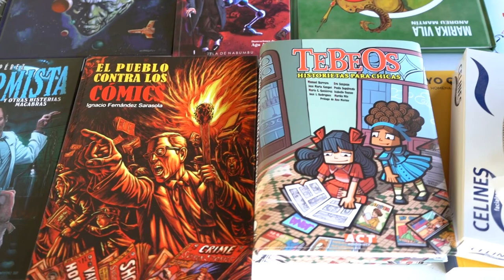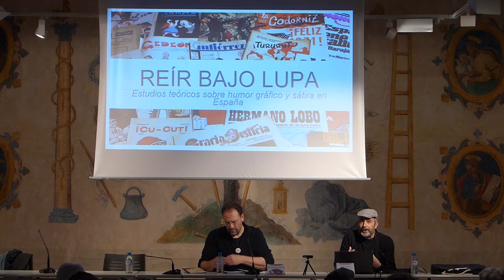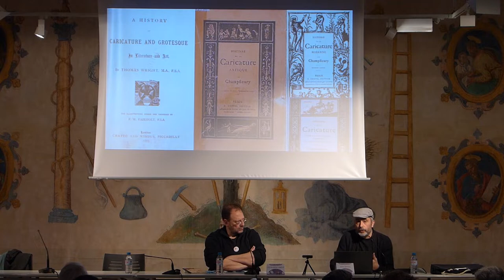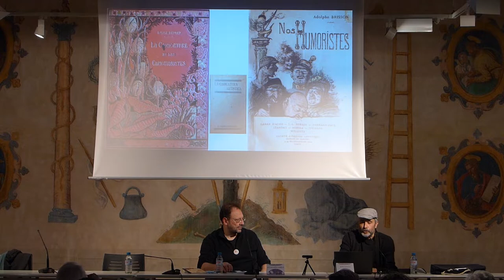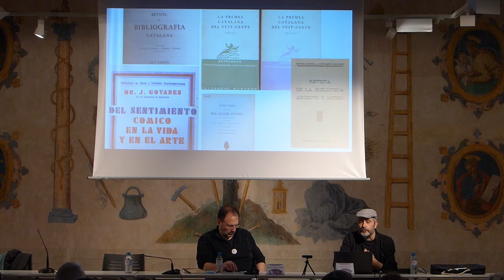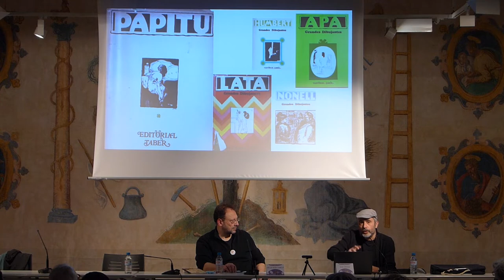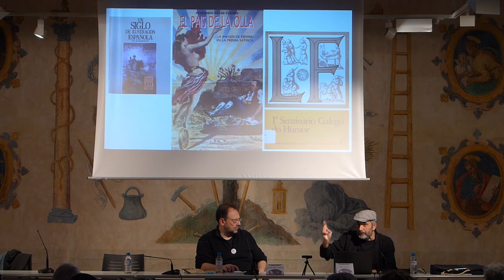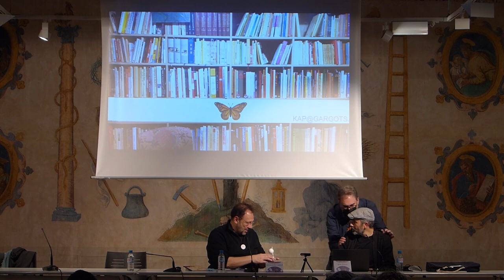I Simposio Tebeosfera: Jaume Capdevila "Kap" (teoría de la sátira)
Conferencia de Jaume Capdevila  "Kap" sobre todos los trabajos teóricos sobre sátira o humor gráico, impartida en el I Simposio Tebeosfera celebrado del 10 al 12 de diciembre del 2021 en el Espacio Santa Clara de Sevilla